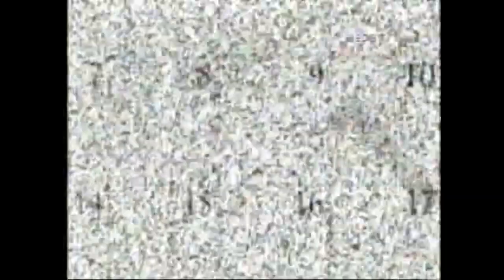Mais Maluquices do Programa Pânico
Durante um papo no Ticaracaticast, apresentado Carioca e Bola, com RODRIGO SCARPA, o VESGO, foi comentado sobre o inicio da carreira de Rodrigo. Ele começou trabalhando como produtor na radio e depois também na televisão. Em certa ocasião, Rodrigo teve a oportunidade de trabalhar como editor do programa Pânico na TV, editando o quadro Hora da Morte. Neste vídeo temos o momento desse comentário no podcast e um trecho do vídeo onde o pessoal da Hora da Morte fazem "brincadeiras".

01:02
TICARACATICAST

05:13
vesgo2007